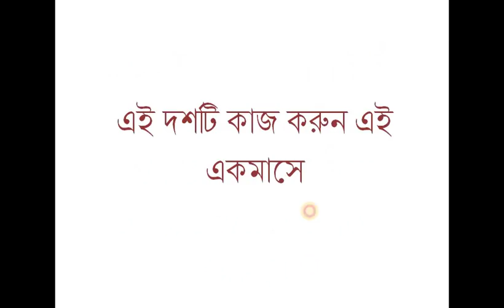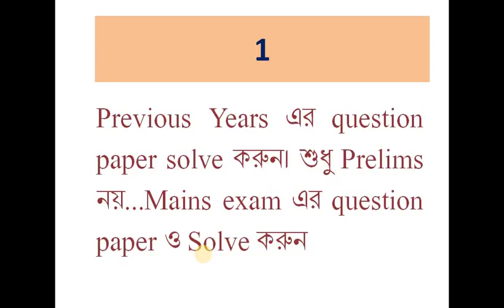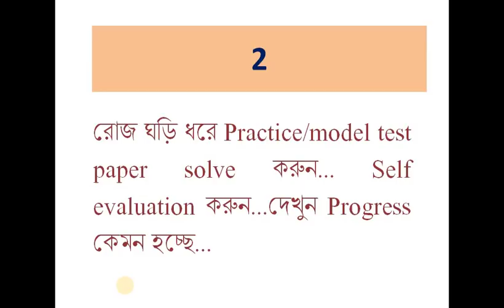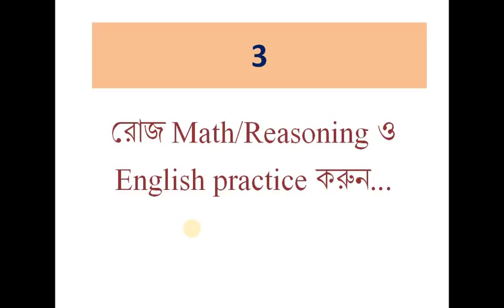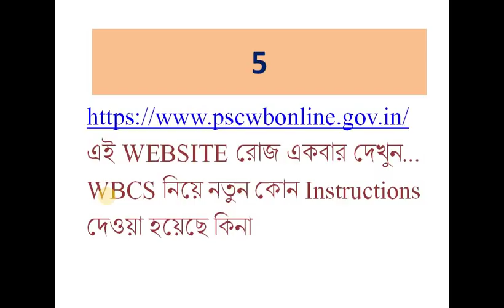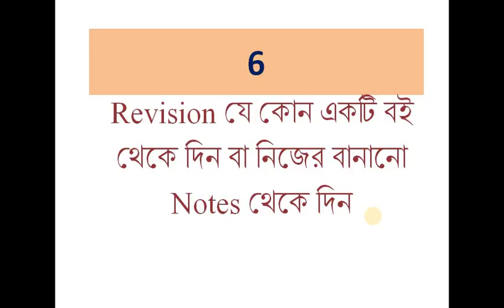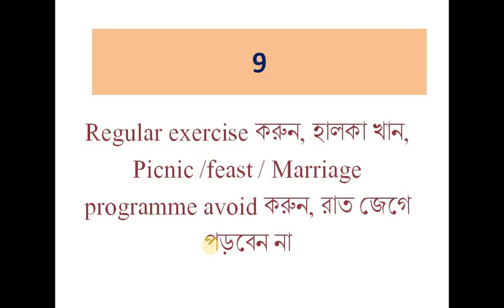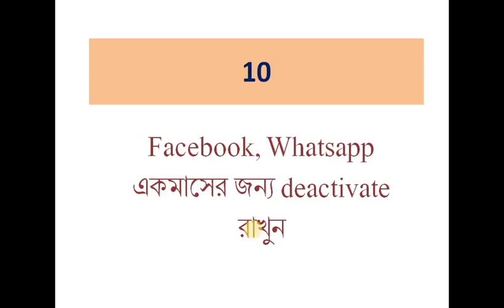IF YOU ARE APPEARING WBCS FOR THE FIRST TIME